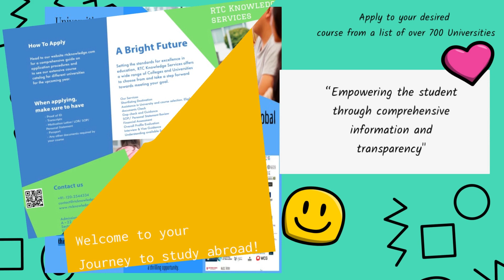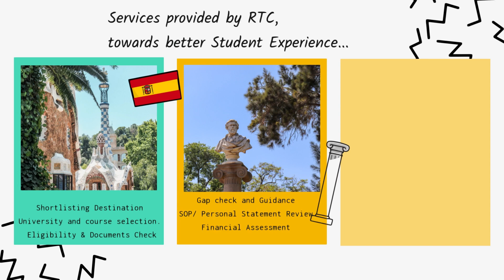Journey to study abroad with RTC Knowledge